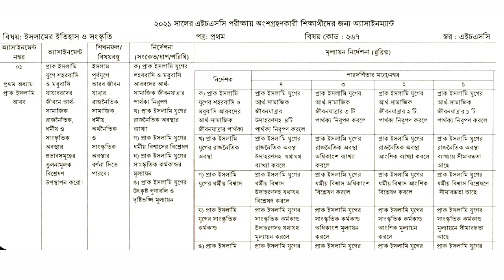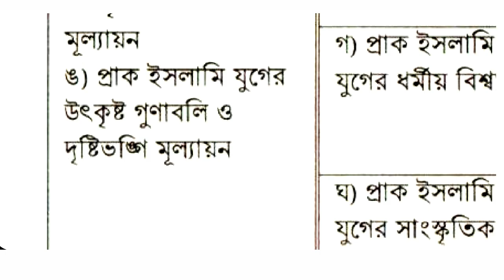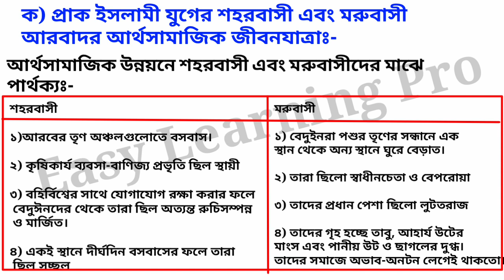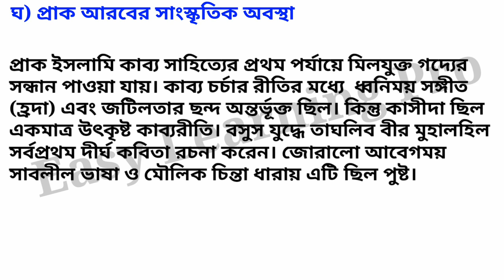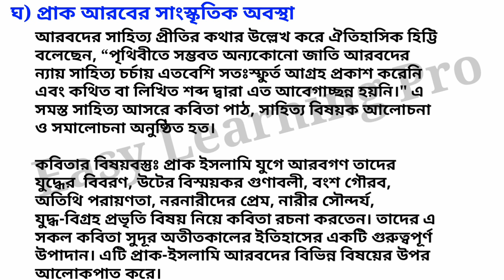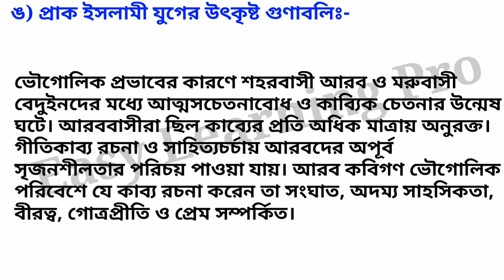HSC 2021 | ইসলামের ইতিহাস ও সংস্কৃতি অ্যাসাইনমেন্টের উত্তর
এই ভিডিওতে এইচএসসি 2021 এর ইসলামের ইতিহাস ও সংস্কৃতি অ্যাসাইনমেন্ট সমাধানটি দেওয়া হয়েছে।

সবগুলো এসাইনমেন্ট এর সমাধান একসাথে পেতে এই লিংকে ভ্রমণ করুন➤